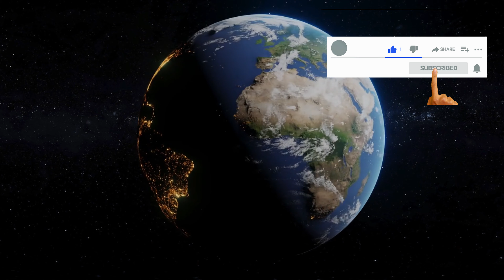Earth rotation I 4k view